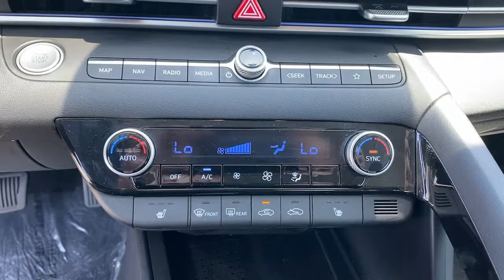2021 Hyundai Elantra Irvine, Tustin, Orange, Santa Ana, Mission Viejo CA H028612A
Calypso Red Used 2021 Hyundai Elantra available in Tustin, CA at Tustin Hyundai. Servicing the Irvine, Tustin, Orange, Santa Ana, Mission Viejo, CA area.

Tustin Hyundai
16 Auto Center Drive

Own our striking 2021 Hyundai Elantra Limited Sedan in Calypso Red and start driving with style! Motivated by a 2.0 Liter 4 Cylinder generating 147hp matched to an intelligent CVT. You can have fun and save fuel at the same time in this Front Wheel Drive sedan, which achieves nearly 41mpg on the highway with agile handling that makes it easy to maneuver. Our Elantra also looks smooth and sophisticated with its bold sculpting that's backed by automatic LED lighting, power sunroof, alloy wheels, a hands-free trunk, and heated power mirrors with built-in turn signals.brbrOur Limited cabin has a sporty and upscale vibe, so you're fresh and comfortable even on long road trips. Of course, almost any driving is better with features like leather a heated front row with a power driver's seat, leather-wrapped steering wheel, dual-zone automatic climate control, and proximity key entry with pushbutton ignition. Technology highlights include a 10.25-inch driver display, a 10.25-inch touchscreen, full-color navigation, Bose audio, wireless charging, Android Auto/Apple CarPlay, and Bluetooth.brbrHyundai helps keep you out of harm's way with a rearview camera, automatic braking, forward collision warning, lane-keeping assistance, a blind-spot monitor, a driver attention monitor, adaptive cruise control, and more. You're at the center of attention driving our sleek Elantra Limited! Save this Page and Call for Availability. We Know You Will Enjoy Your Test Drive Towards Ownership! brbrHyundai Certified Pre-Ownedbr- 10-Year / 100,000 Mile Powertrain Limited Warrantybr- Comprehensive 173-Point Quality Assurance Inspectionbr- Complimentary CARFAX Vehicle History Reportbr- 10-Year / Unlimited Mileage Roadside Assistance br- Towing / Rental / Travel Breakdown Benefitsbr- 3 Months No-Charge SiriusXM TrialbrbrTustin Hyundai is a family-owned & operated dealership located in the heart of Orange County at the Tustin Auto Center. Our commitment to customer service: 5-Stars Dealer Rater, 4.5- Stars Yelp, and 4.8-Stars Google. We try to make the purchase process as hassle-free as possible and encourage you to call, click, or stop by Tustin Hyundai today - our friendly, knowledgeable sales team is ready to help you.br